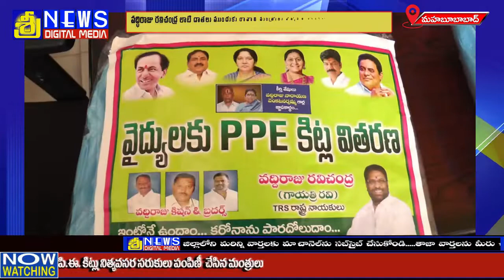గాయత్రి గ్రానైట్స్ అధినేత వద్ధిరాజు రవిచంద్ర అధ్యర్యంలో పి.పి.ఈ.కిట్లు, శానిటైజర్ల పంపిణి//SreeNews/